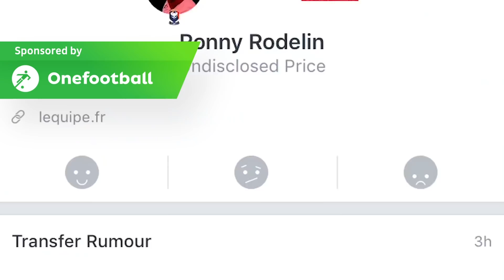BELA UNBELIEVABLE FREE KICK!! | READING 2-3 BIRMINGHAM CITY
Jeremie Bela opened his account for Blues with an unbelievable free-kick! It helped us take away all three points from Reading, and it's about time we got a win! Time to push on now!